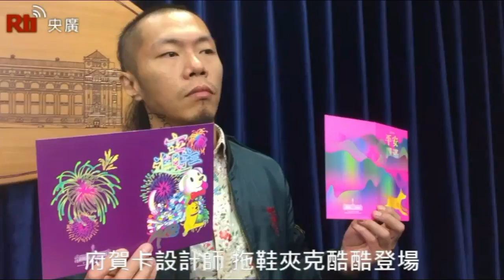Design Kartu Ucapan Tahun Baru Istana Presiden【印尼語】